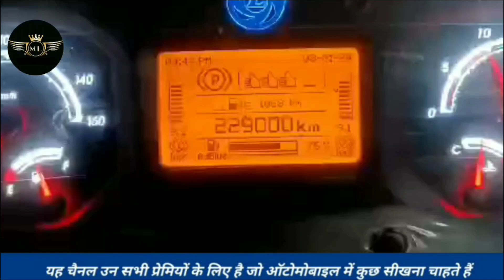HFM Sensor कैसे चेक करें कि क्या प्रॉब्लम है?@MechanicLover307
How to check what the problem is? HFM sensor @MechanicLover307

p20ee-00 code p20ee-00 range rover p20ee-00 ford 6.7 p20ee-00 ecodiesel p20ee-00 dodge
p20ee 00 peugeot